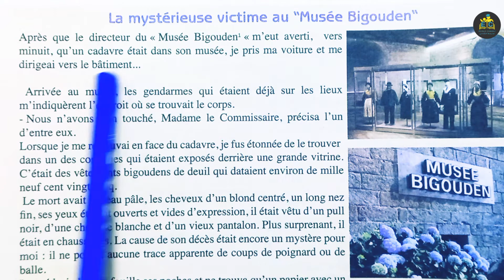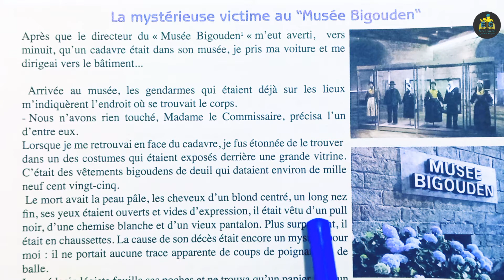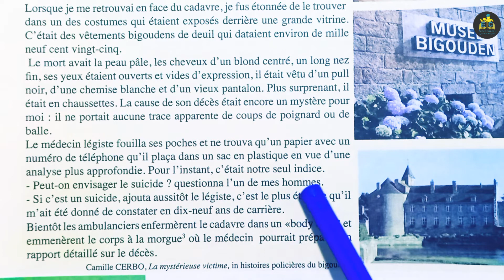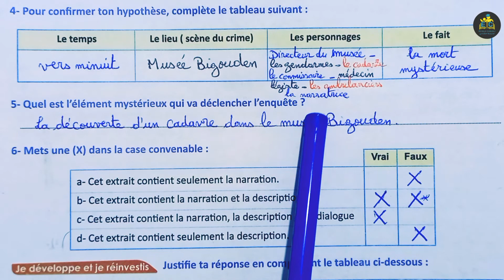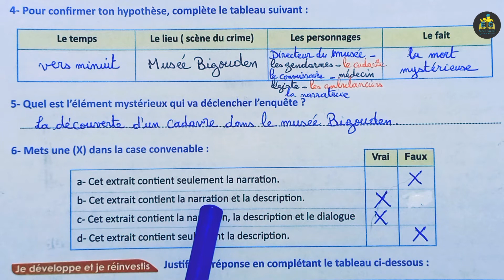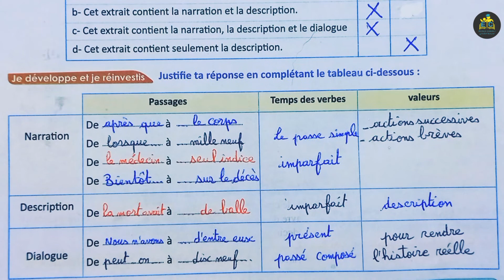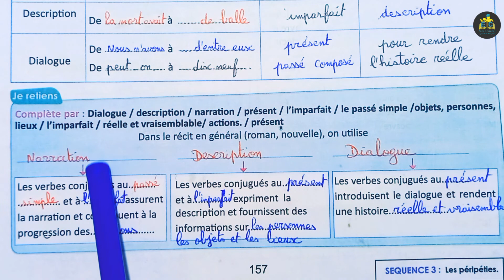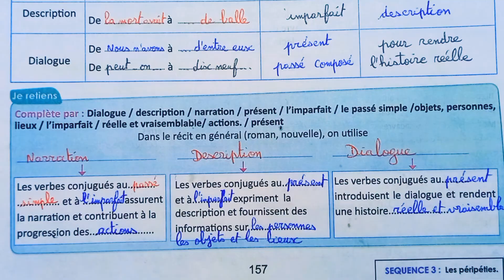passerelle français 3 AC page 157 édition 2022